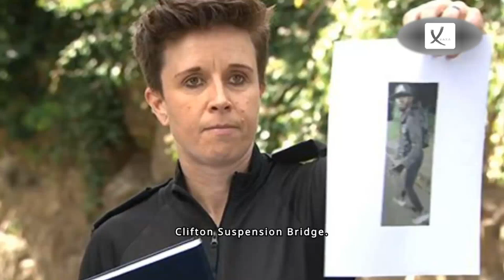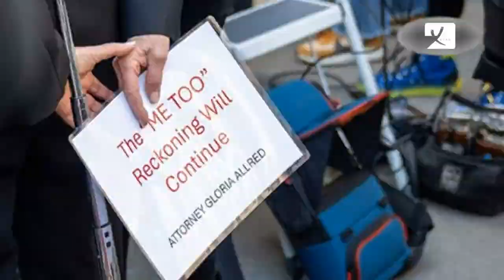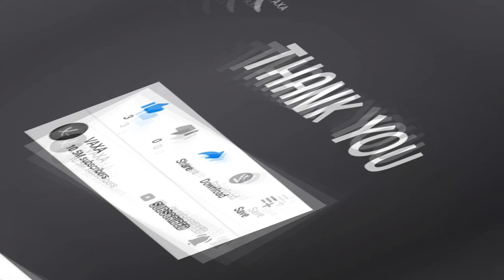Third Week of July 2024 News Compilation - VAXA Post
Ryan Reynolds Says It's A 'Dream' To Team Up With Best Friend Hugh Jackman For New Film - VAXA Post